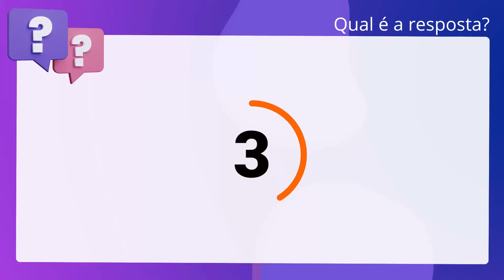QScon Direito: [Art. 5º, Lei 8.560/92] UFMT 2014 - Promotor de Justiça (MPE-MT)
Art. 5º, Lei 8.560/92 | UFMT 2014 | Promotor de Justiça | (MPEMT)

Desde que o filho autorize, é possível que no registro de seu nascimento se faça. referência ao lugar e cartório do casamento dos pais e ao estado civil destes.

Gabarito: Falso